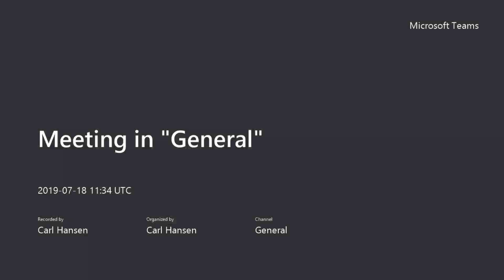DGSB - Imagined New School Building - Video 2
'Fiat Lux' (school moto) project for Computer Science